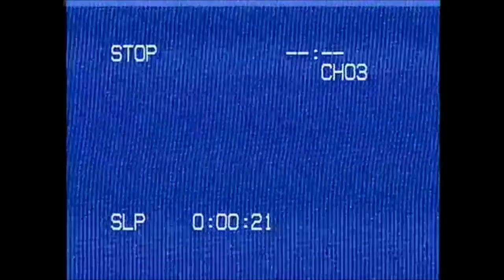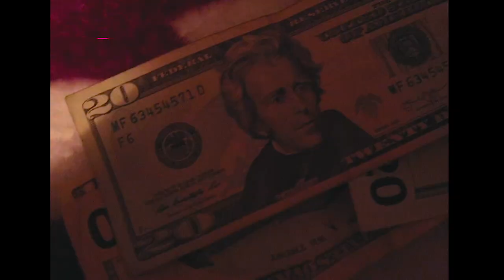High As A Kite- Nino9 (Official Video)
Nino Drops the Single High as a Kite!

Shot by Camera + Crew
Directed by Nupeshooter

Camera + Crew